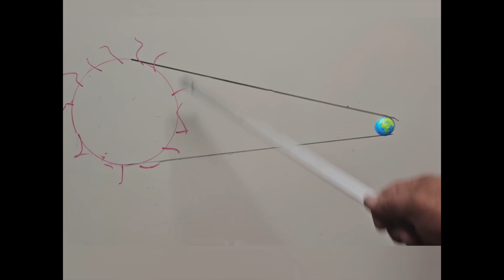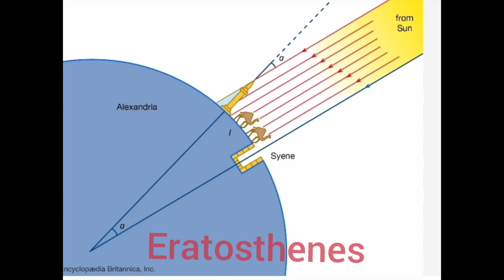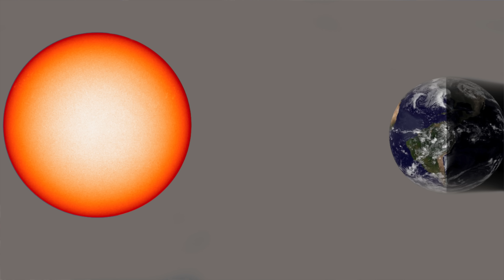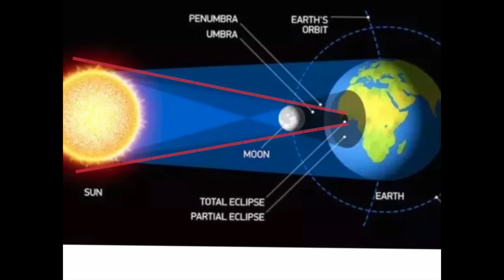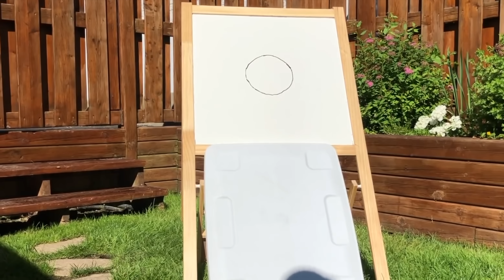Flat Earther Doesn't Understand Almost Anything About Earth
Anthony Bear is at it again this week on Flat Earth Friday. This time, claiming that sunlight itself proves a flat Earth. Dear, oh dear. Enjoy...